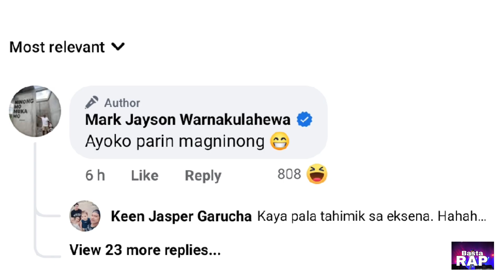KING BADGER AT YUMI GARCIA MAY ANAK NA! PRICETAGG NAKABUNTIS NG 17 YEARS OLD!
king badger yumi garcia nanganak
king badger yumi garcia issue 2023